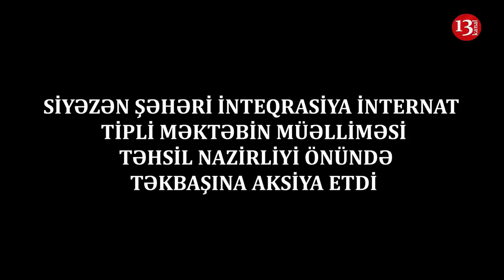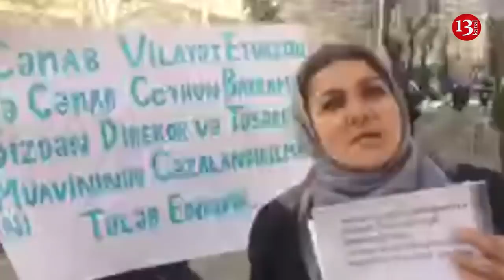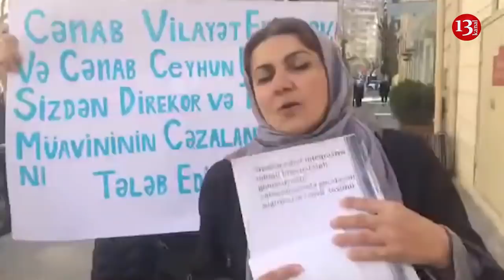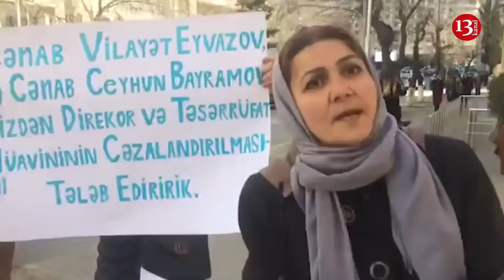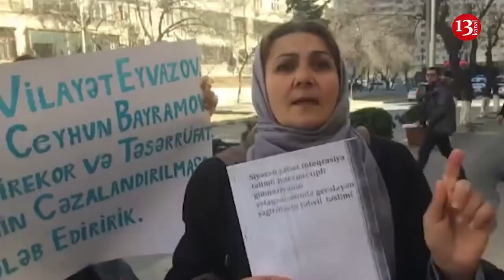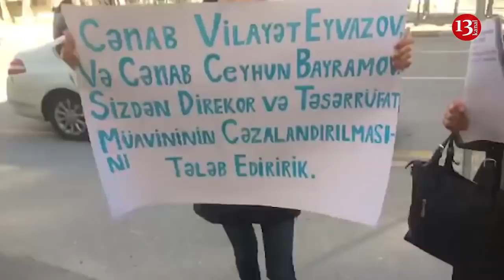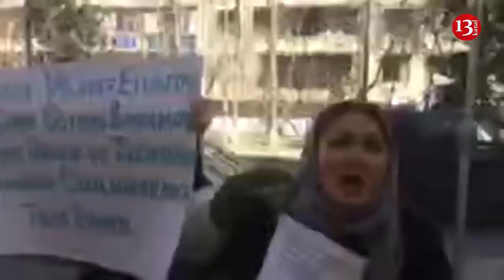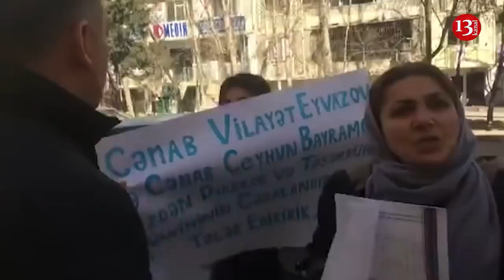Təhsil Nazirliyi Önündə AKSİYA:"Direktor bizi təhqir və şantaj edir, məktəbi özəlləşdirib"